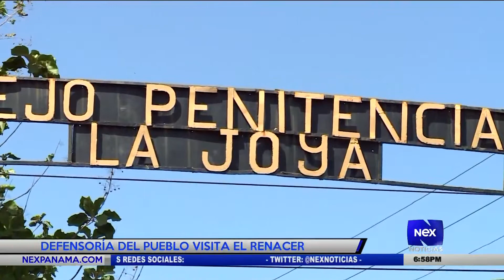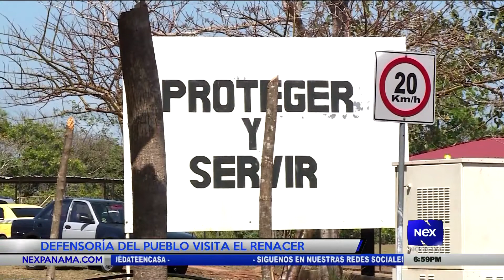Defensoría del pueblo visita El Renacer